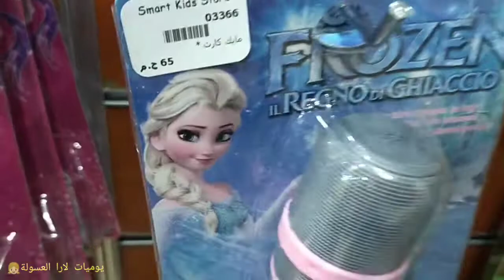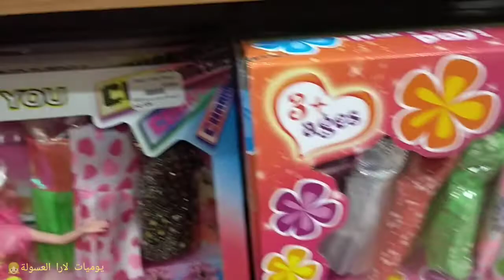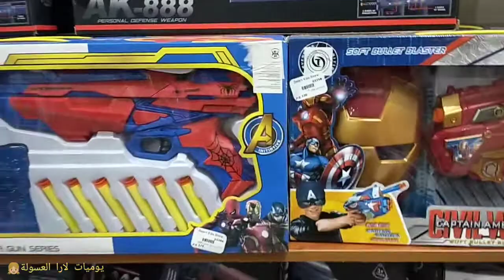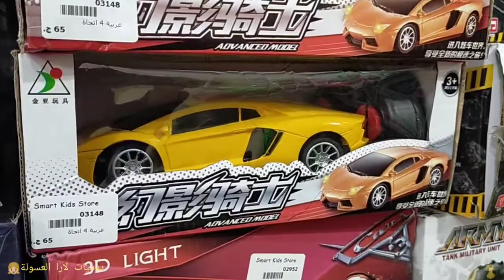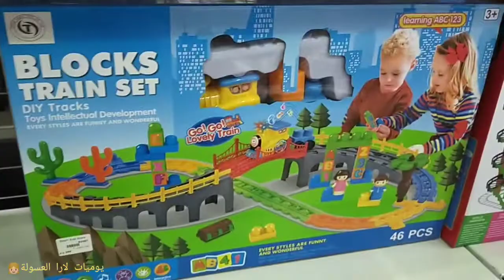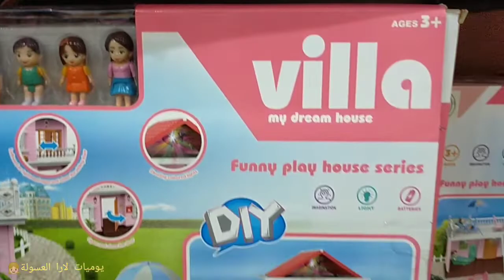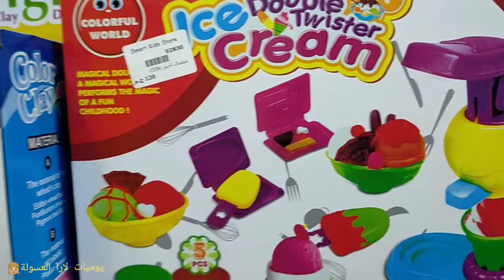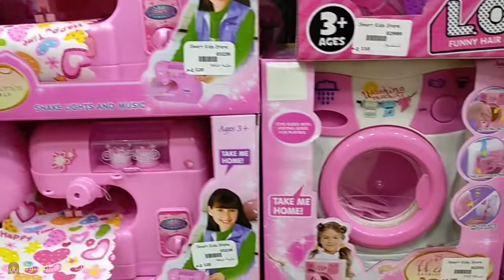تجهيزات محلات العاب الاطفال للعيد فلوج محلات_العاب_الاطفال العاب_اطفال اسعار _العاب_الاطفال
فلوج سوق الجمعة
القطعه ب ١٠ ج

Tom& Gerry
العاب بنات
العاب اولاد
العاب سبايدرمان
العاب بن تن
العاب اون لاين
العاب مونستوري
العاب اكشن
العاب للعيد
العاب ذكاء
بابج
بابجي
ألعاب الفيديو
العاب جديده
العاب تلبيس بنات
العاب مكياج
العاب مطبخ
محلات بيع الألعاب
العاب اطفال بنات
العاب اطفال التايتنز
العاب باربي
العاب ايس كريم
العاب مسدسات ورشاشات